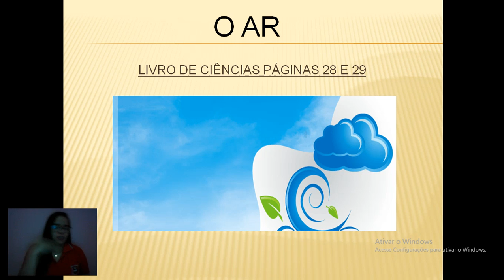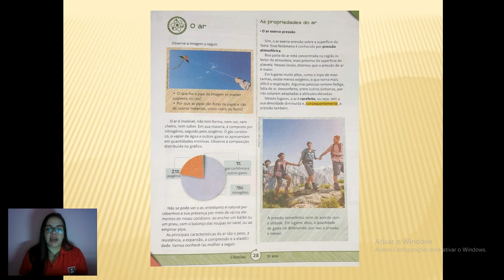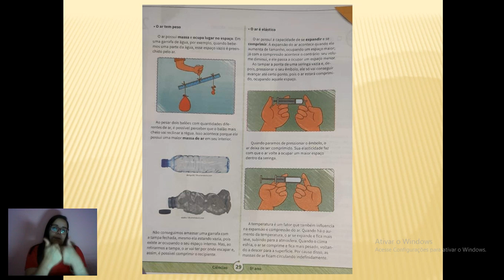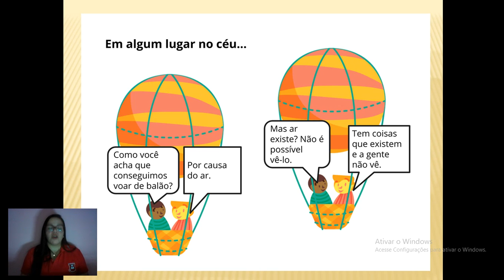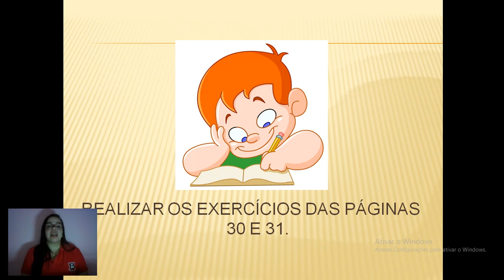Ciências 5º ano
O ar